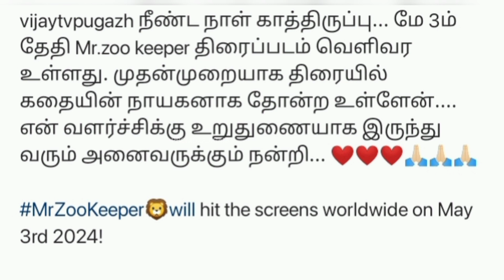Sivaangi ku pudicha edathula irukaanga! 🥰❤👀